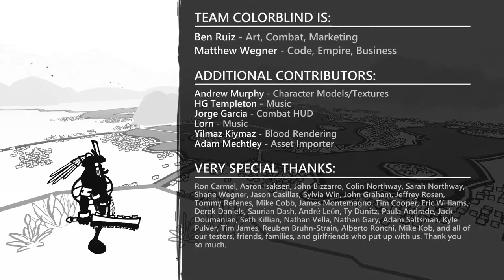Beach assault - Aztez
In Aztez, you expand and maintain the Aztec empire through turn-based strategy, while managing violent outbreaks via real-time beat 'em up sequences. Every game is unique; different events will occur, different challenges will emerge, and different spoils will be taken each time you play. Spread, strengthen, subjugate!